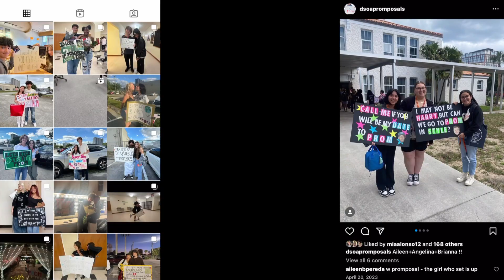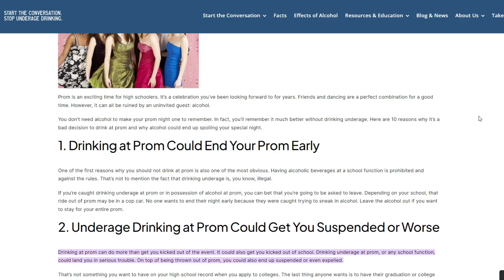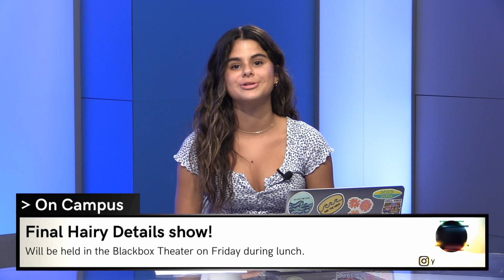DSOA Today Apr 15